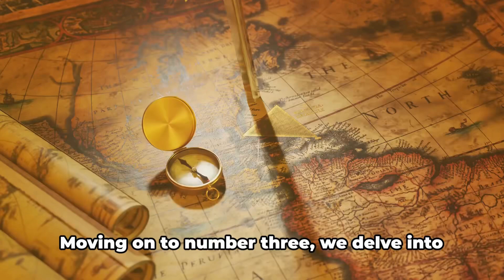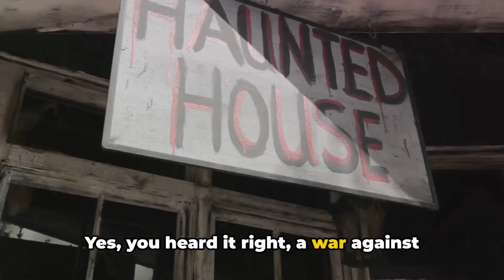10 Times the Earth Acted Wierd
Embark on a fascinating exploration as we unravel the enigmatic moments when Earth displayed peculiar behavior. This captivating YouTube video delves into ten instances that left scientists and observers bewildered. From unexplained geological phenomena to peculiar weather events, join us in unraveling the mysteries that make our planet a captivating and unpredictable entity. Get ready to witness the extraordinary and delve into the intriguing anomalies that challenge our understanding of Earth's natural order.